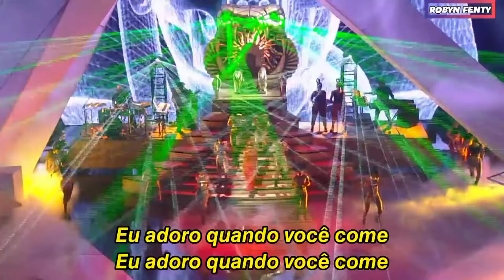RIHANNA, A$AP ROCKY - COCKINESS (LOVE IT) REMIX [tradução/legendado]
rihanna e asaprocky em cockiness remix.